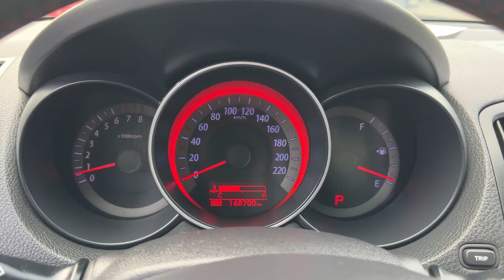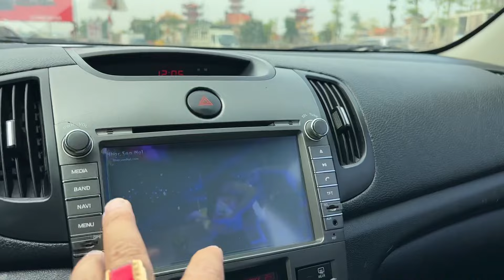Kia Cerato 2010 AT 1.6 nhập Hàn , bản Full kịch 10 túi khí giá hơn 200tr lh 0816662386-0976227726